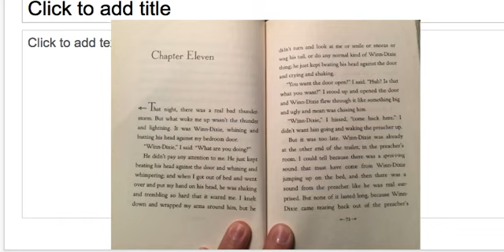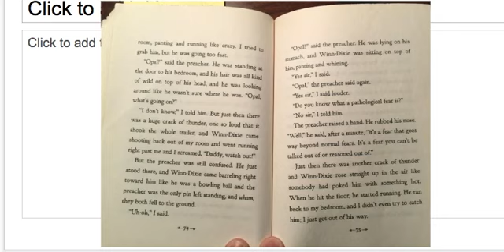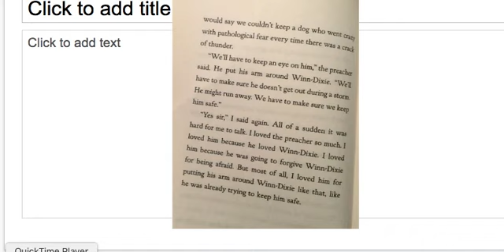chapter 11 Winn DIxie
Hello my dear 3D Students-
Here is chapter 11. I didn't turn the pages correctly so you will not be able to follow along with me. Sorry! I will get better at this:)